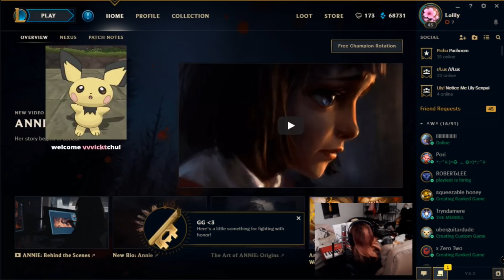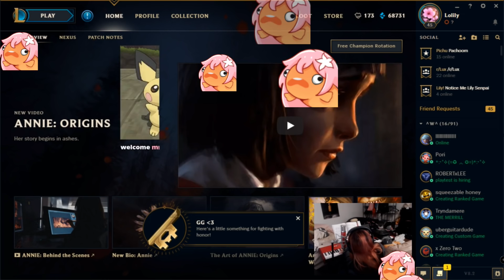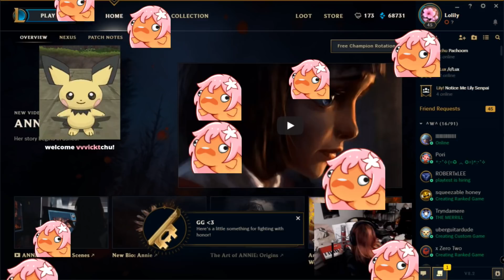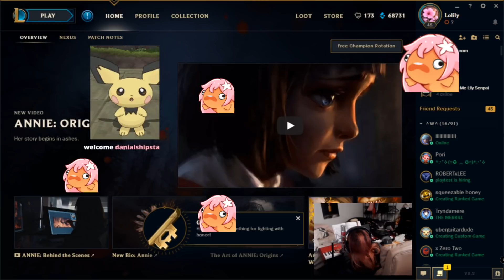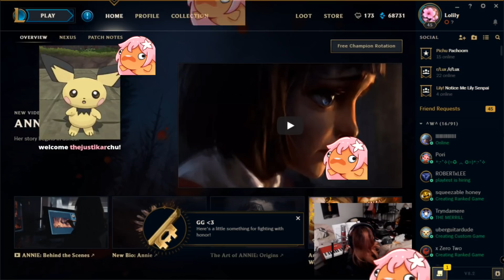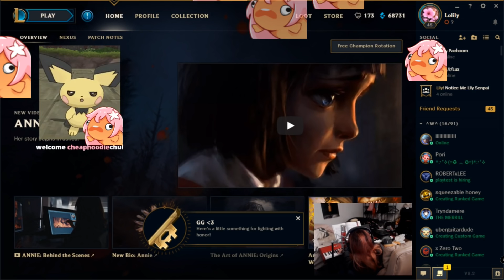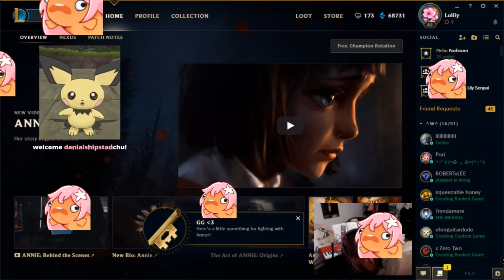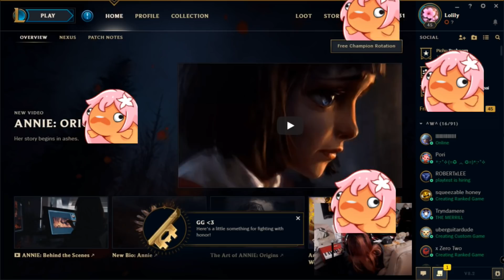LilyBlub Song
Can you find the easter egg? ( ͡° ͜ʖ ͡°)